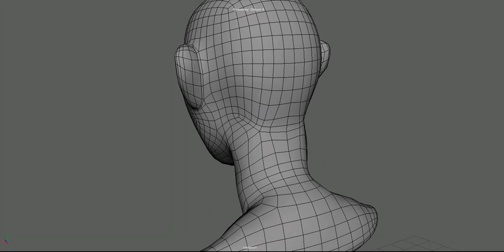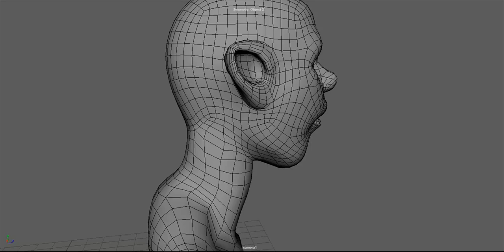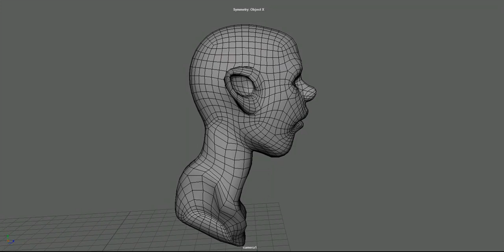Head Base Modeling preview 221005v01